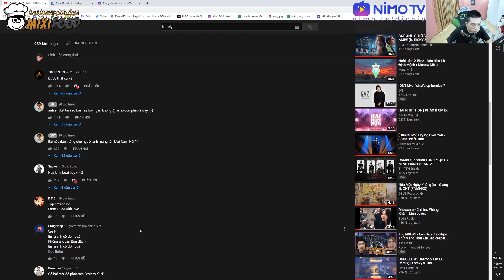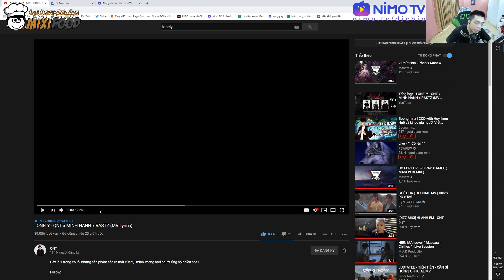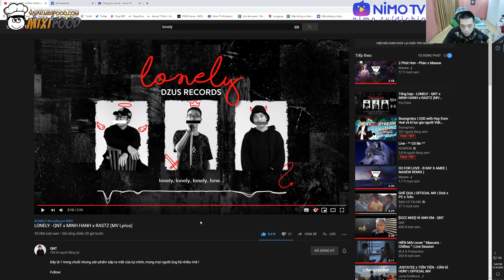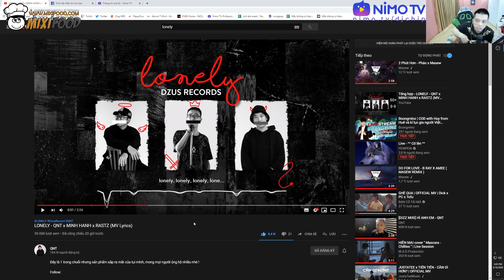Djchip Reaction LONELY - QNT x MINH HANH x RASTZ (MV Lyrics)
►Cấu hình PC:
Keyboard : Razer BlackWindow Ultimate 2016